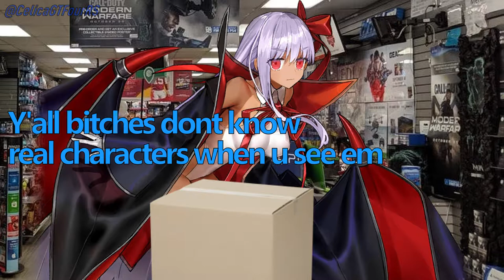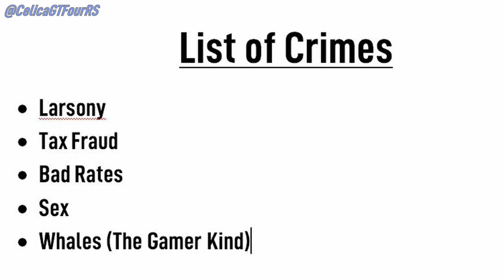A Pleasant Discussion About Top Grossing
BB-Chan is up to no good again and wants a taste at that Top Grossing, but the App Store's not having any of it. Will BB-Chan finally get her way?